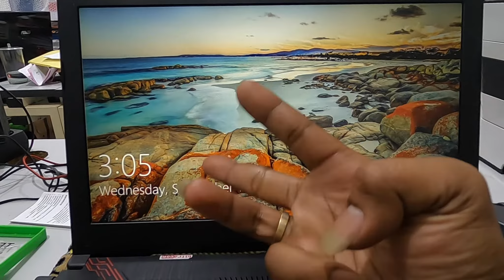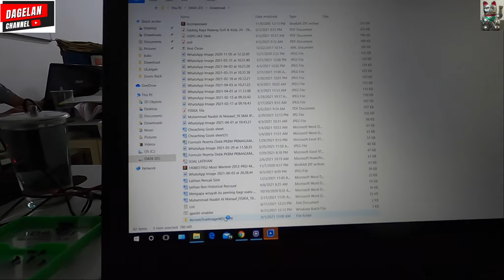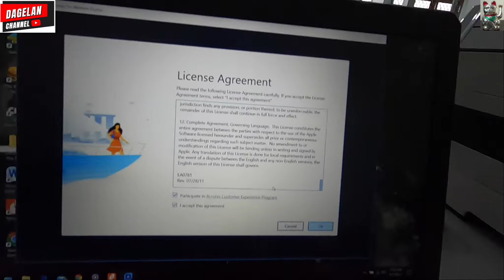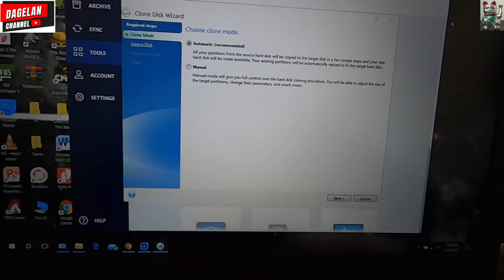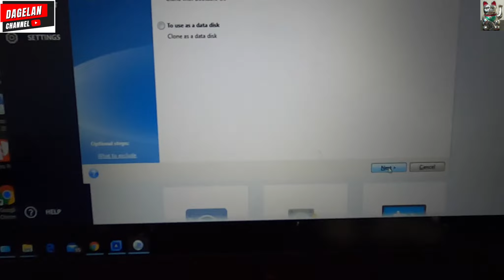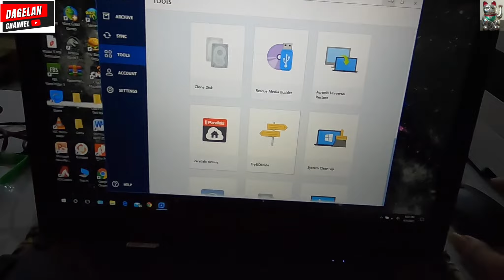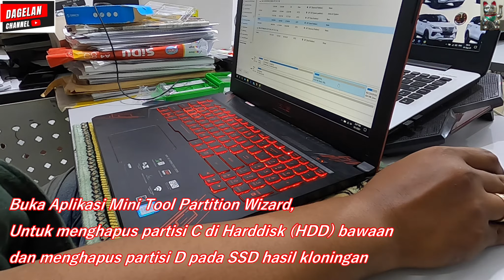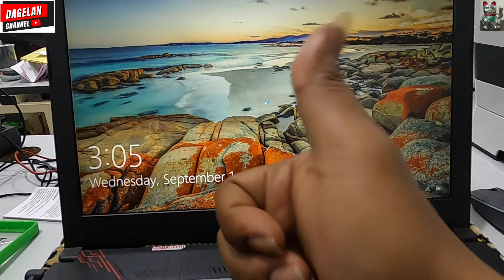UPGRADE LAPTOP ASUS TUF GAMING FX504G SERIES || SSD AND RAM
Upgrade Laptop Asus TUF Gaming FX504G Series
SSD 1TB
RAM 16GB